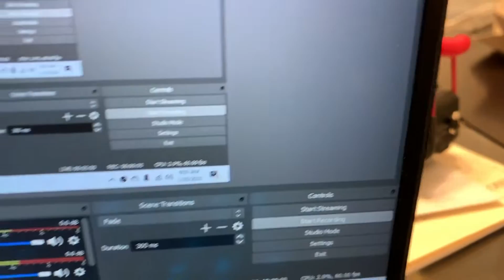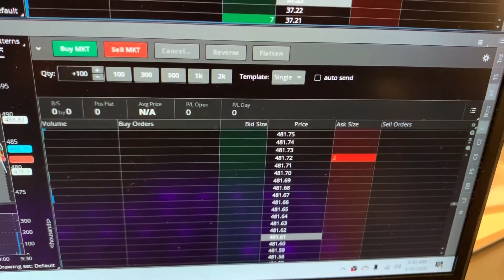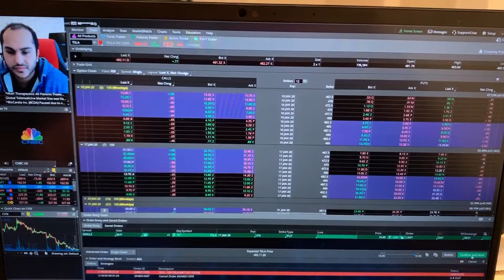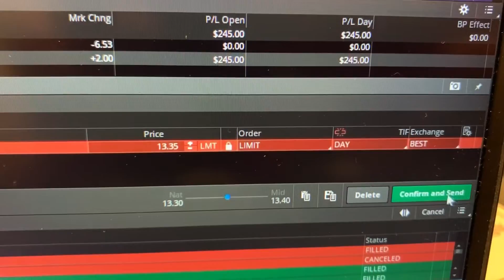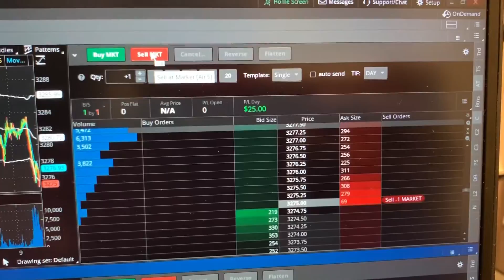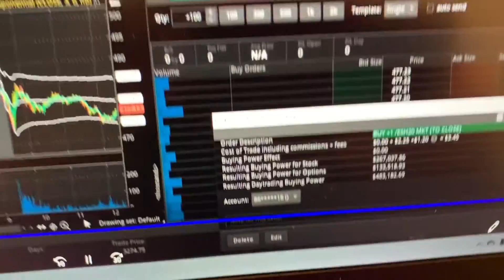Tesla Inc. Stock Options (NASDAQ: TSLA) | Day Trading Vlog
Tesla Inc. (NASDAQ: TSLA) ran up to $500 from $330 since my last video. But the overall market also has been on climbing higher and higher. I took a put position on TSLA and a shorted /ES in this video.

Credits

1. Frugal Tiger Theme: Money by The Underground Collective /
Used under license from Jamendo Music.